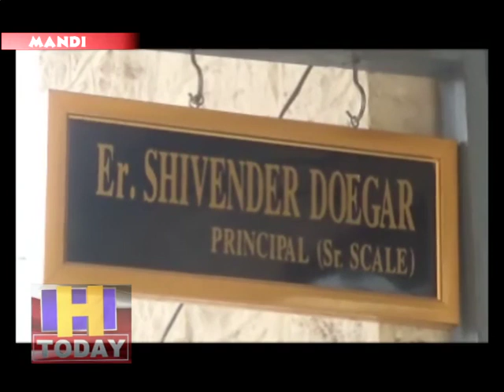19 मार्च को 300 पदों के लिए कैंपस इंटरव्यू का किया जाएगा आयोजन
औद्योगिक प्रशिक्षण संस्थान मंडी मे डिसटील एजुकेशन एंड टेक्नोलॉजी प्राइवेट लिमिटेड, रिक्रूटमेंट पार्टनर द्वारा 19 मार्च को 300 पदों ेक लिए कैंपस इंटरव्यू का आयोजन किया जाएगा। यह जानकारी प्रिंसीपल शिवेन्द्र डोगरा ने दी।